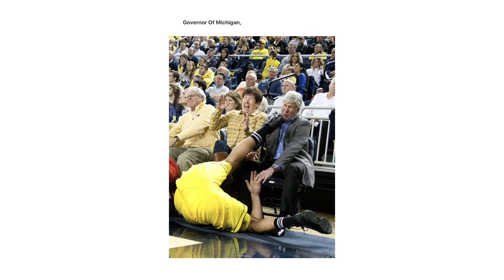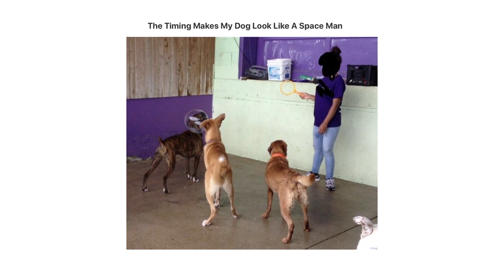PERFECT TIMING 5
Here are some more pictures with perfect timing that will make you look twice.